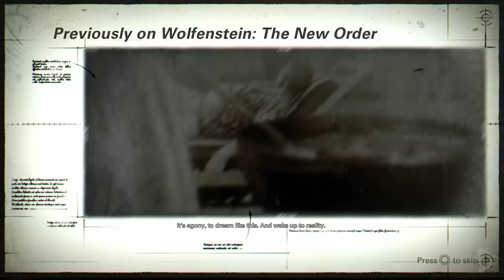WOLFENSTEIN 2: THE NEW COLOSSUS All Cutscenes (Full Game Movie) 1080p HD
Following the events of Wolfenstein: The New Order, the Nazi regime has occupied America following their victory of the Second World War. William "B.J." Blazkowicz  and the militant resistance are trying to set up a second American Revolution against the Nazi regime. Frau Engel  is hunting Blazkowicz, known to the Nazis as "Terror-Billy", in order to stop the Resistance.